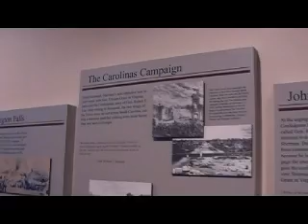Bentonville Battlefield State Historic Site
Bentonville Battlefield was the site of the largest Civil War battle fought in North Carolina, as General Joseph Johnston tried to stop General Sherman's troops as they marched through the Carolinas.  Video footage is from the Bentonville Battlefield Historic Site which has a museum, the Harper House, a Confederate cemetery and Union Earthworks.  Bentonville is located near Four Oaks, NC, I-95, Exit 90.